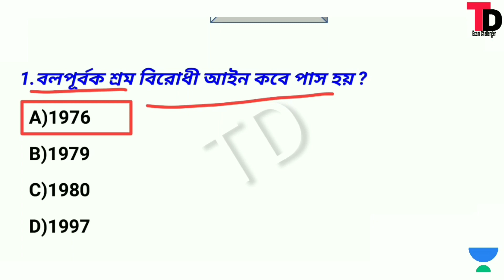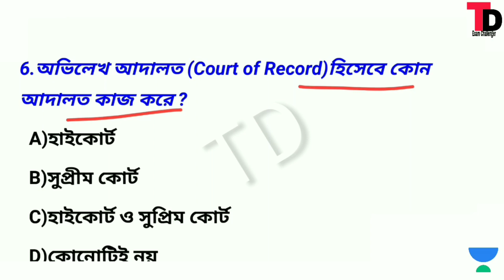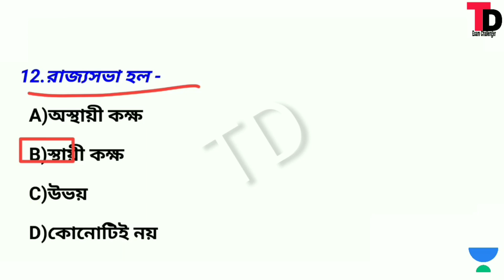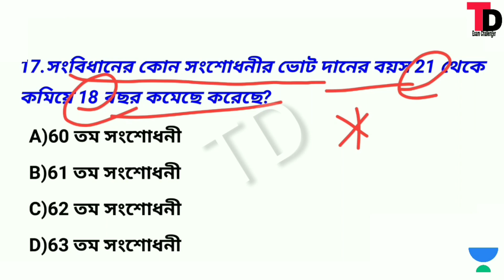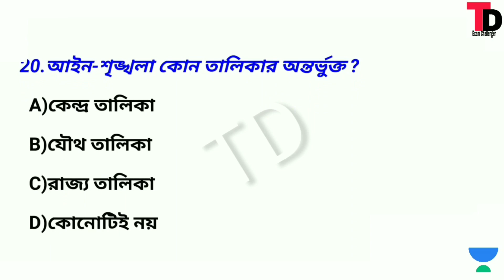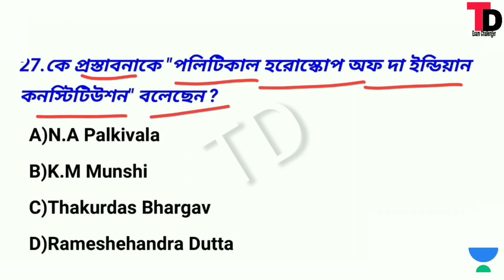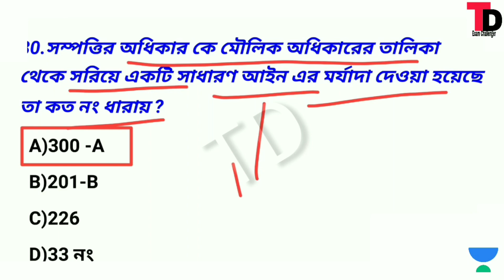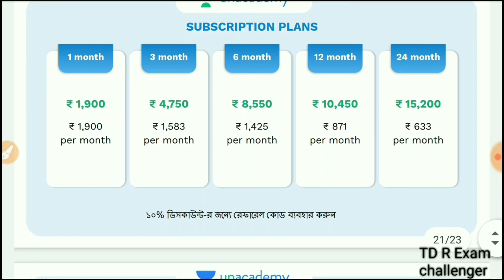🚀🚀 সংবিধানের উপর গুরুত্বপূর্ণ 30 টি প্রশ্নের মক টেস্ট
এখানে সর্বশেষ ব্যাচের কোর্সগুলি দেখুন 👇

👉আগমন- One Year Foundation Course for WBCS 2022 Prelims (Morning Session Batch)

👉পরিবেশ, বিজ্ঞান ও প্রযুক্তি : A Crash Course on General Science for WBCS Mains 2020

👉 অ্যাচিভার্স: Crash course on Maths & Reasoning for WBCS main 2020

📌জেনারেল নলেজ
📌কারেন্ট আফেয়ারস
📌গণিত
📌রিজনিং

নমস্কার বন্ধুরা এই ভিডিওটির মাধ্যমে সংবিধানের গুরুত্বপূর্ণ প্রশ্নগুলি তুলে ধরা হলো সংবিধানের উপর এই প্রশ্নগুলো সরকারি চাকরির পরীক্ষার জন্য খুবই গুরুত্বপূর্ণ তাই প্রত্যেকটি প্রশ্ন খুব মনোযোগ সহকারে দেখবে